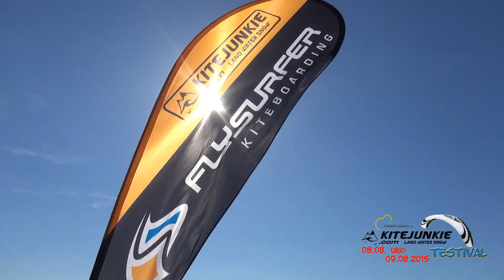Kitejunkie Testival am Bärwalder See 8.8. - 9.8.2015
Hier sind alle weiteren Infos ...